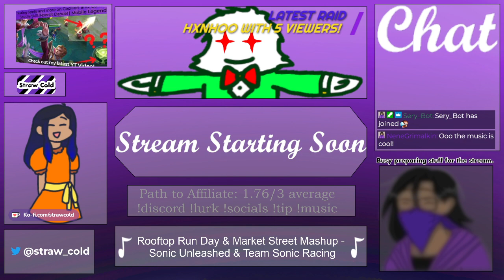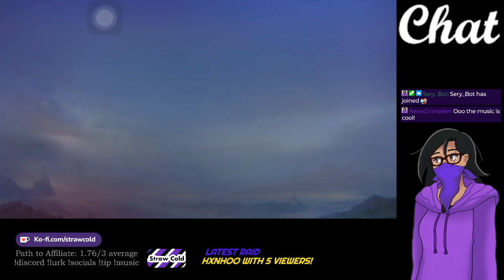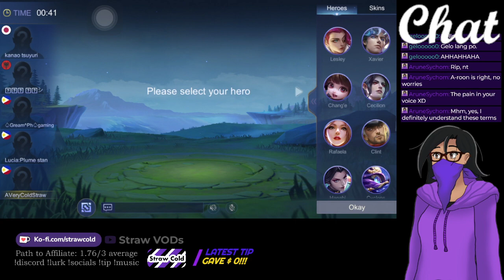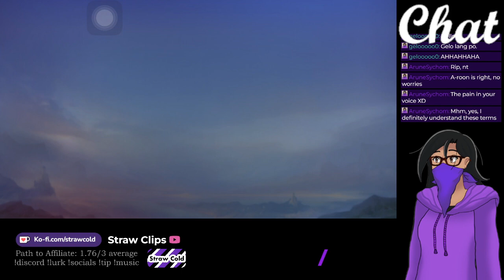TAG/EN | Just some late night playing | Mobile Legends: Bang Bang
ML Name & Number:
AVeryColdStraw
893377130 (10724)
(Follow me there and watch my ingame streams maybe? I main Cecilion but I can use other heroes! Just not assassins and junglers. If you wanna be friends on there and play with me, pm me there so I’ll know? It’s up to me if I follow you back, so no promises!)

TIMESTAMPS
0:00:00 - Stream Starting
0:18:30 - Stream Starts
0:21:15 - Game 1 (Classic) [Xavier] {Victory}
0:33:56 - Game 1 END
0:39:05 - Game 2 (Brawl) [Chang'e] {Victory}
0:49:42 - Game 2 END
0:51:56 - Game 3 (Classic) [Belerick] {Defeat}
1:14:25 - Game 3 END
1:17:12 - Game 4 (Classic) [Lesley] {Victory}
1:36:43 - Game 4 END
1:39:33 - Game 5 (Classic) [Victory] {Cecilion}
2:06:39 - Game 5 END
2:08:38 - Stream Ending